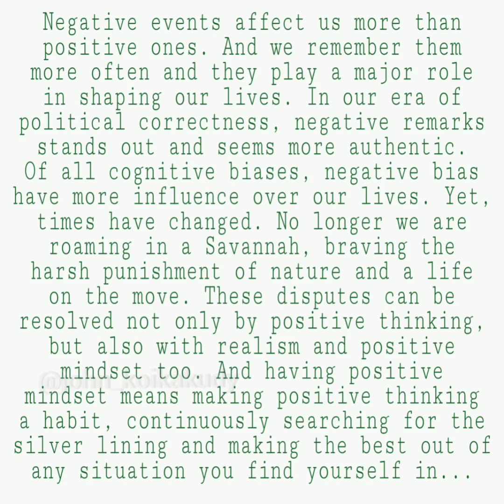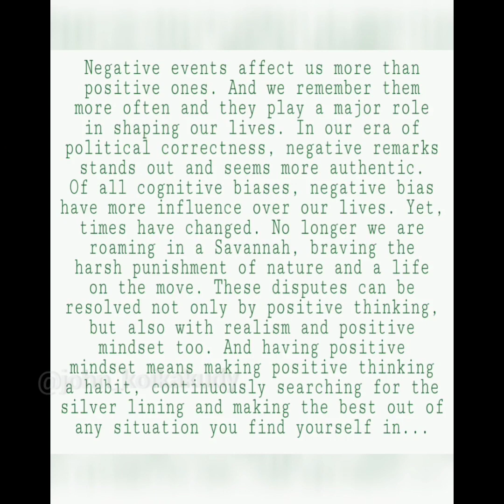The Non Veg Animal Lovers - A Reality Check (Not a comedy video)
This video has no religion, no state, no colour, no race..
Based on few recent events..